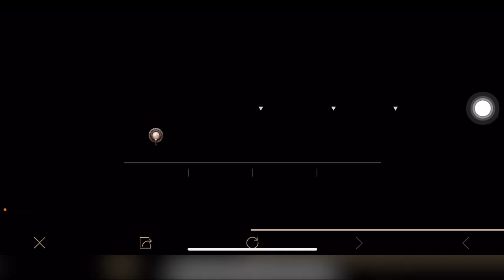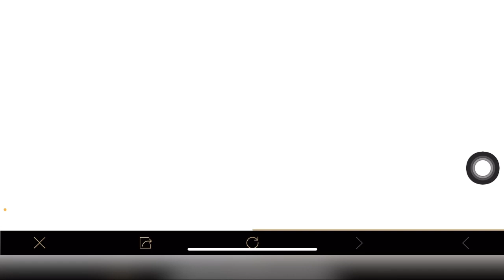طريقة الحصول على 1000 شدة 💵 مجانا مع اثبات والشحن امامكم(من دون كذب) كيف تظهر البونص تشالنج في ببجي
طريقة الحصول على شدات وكيف تفتح وتظهر البونص تشالنج باسهل طريقة مع اثبات الدليل للشحن الشدات !

رابط الدعم المادي لتطوير القناة :
رابط صفحتي علفيس بوك :
رابط الدسكورد للفعاليات :
رابط التيك توك :
رابط الانستا :
وتفعيل زر (🛎)
و تضغط عزر 👍👍

مراد فطاير